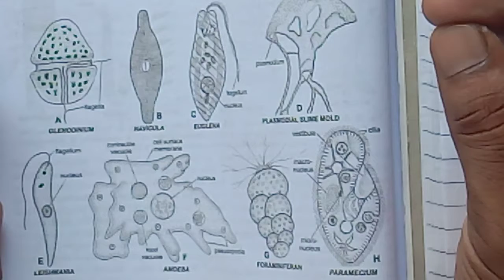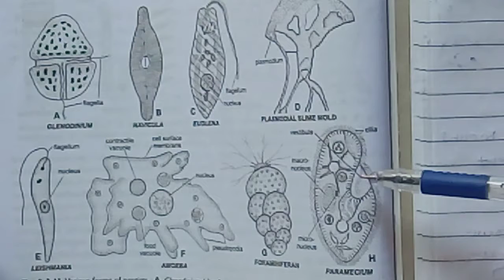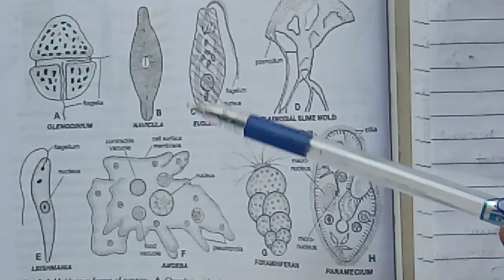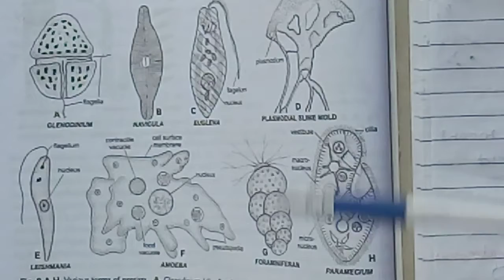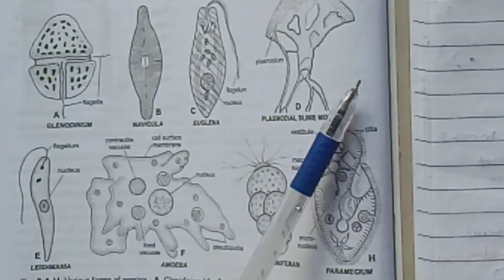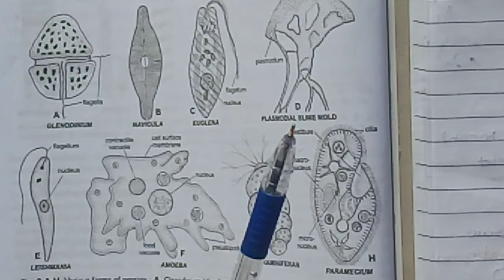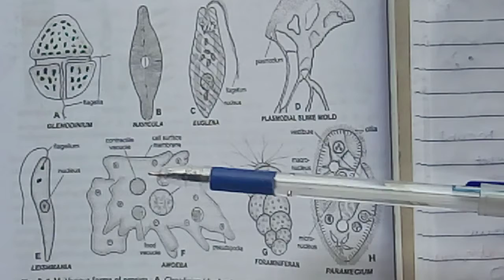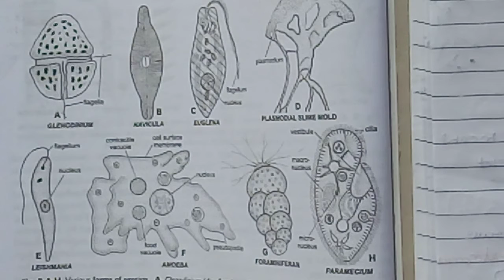Class11Bio Ch2 p4